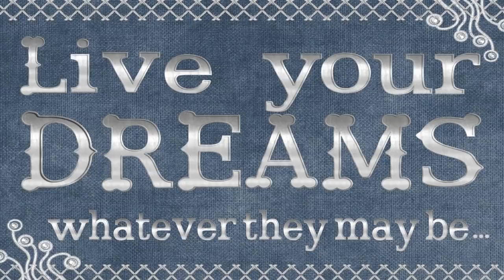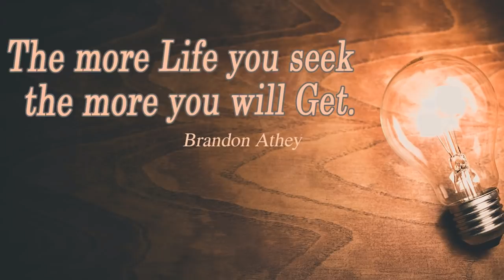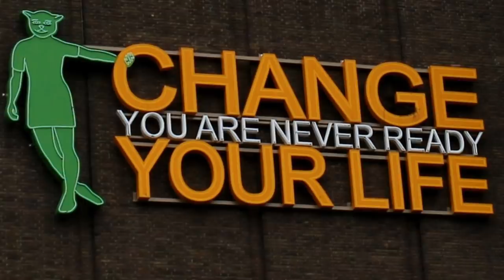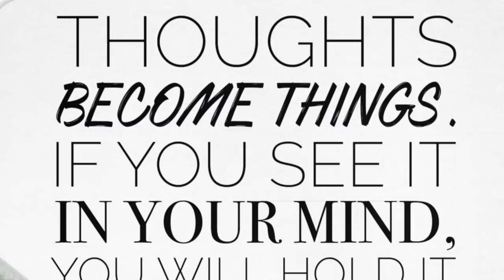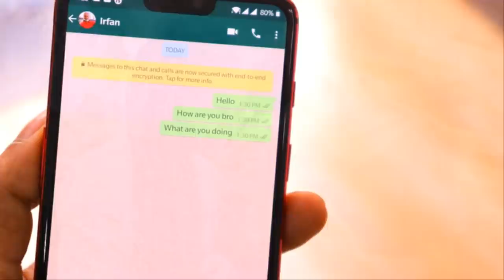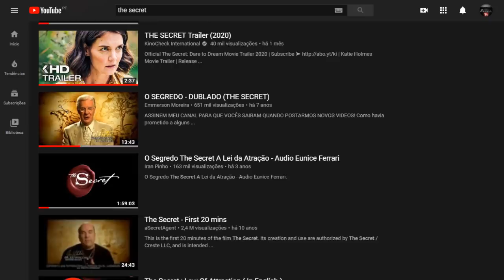The secret to attract the perfect Cafe Racer.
Do you miss riding your motorcycle?
Don't worry.
Although I don't talk about cafe racers on this episode, I am going to reveal one of my secrets.
This video can be the opportunity you've been looking for for many years.
It is about Law of Attraction.
And according to my life experience during the last 12 years, I can only say, it really works.
See it as a powerful tool, to attract what you most desire, including inspiration for your Cafe Racer/Scrambler/Bobber project.
I decided to make a video about this matter, because I see this hard period of our time, as a great opportunity to learn and evolve.